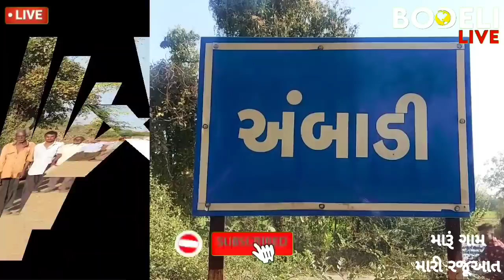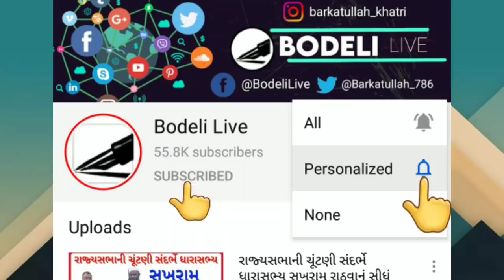ચાર કરોડ ₹ ના કામોમાં ભ્રષ્ટાચારના આક્ષેપો? શૌચાલયો,આવાસ,બોરવેલ સહિત કોઈ કામો થયા જ નથી? જુઓ અહીં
ચાર કરોડ ₹ ના કામોમાં ભ્રષ્ટાચારના આક્ષેપો?શૌચાલયો,આવાસ,બોરવેલ સહિત કોઈ કામો થયા જ નથી? જુઓ 'મારૂં ગામ,મારી રજૂઆત' બોડેલી લાઈવ પર